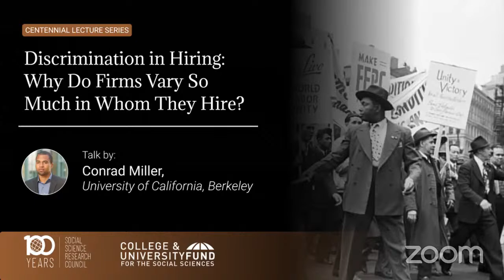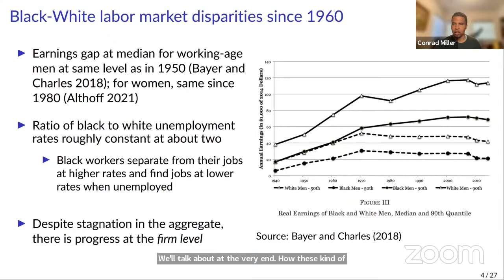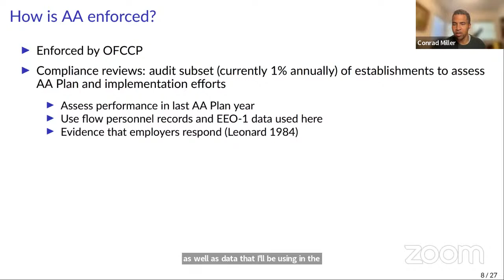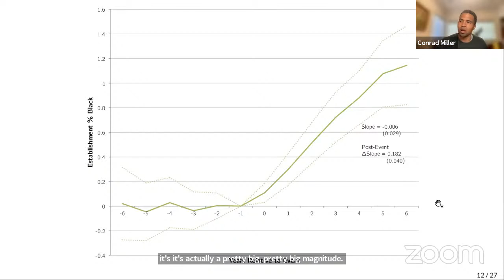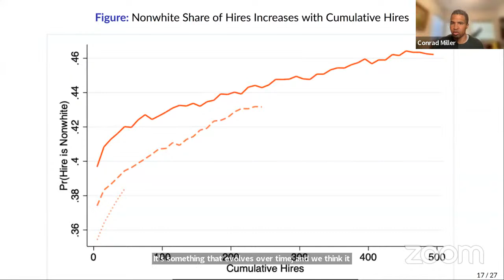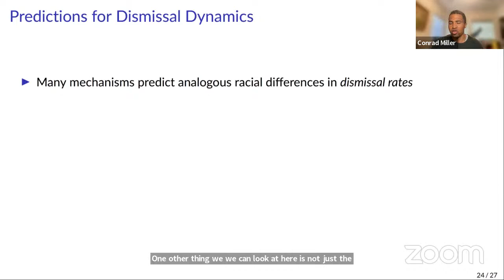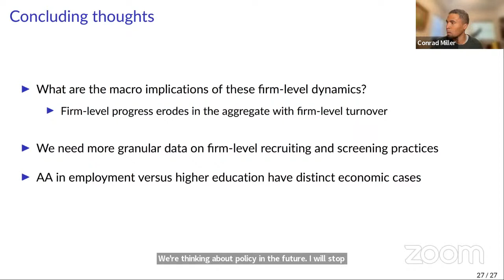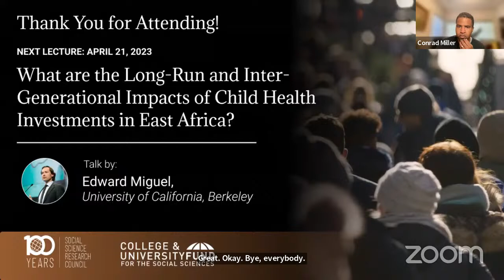Discrimination in Hiring: Why Do Firms Vary So Much in Whom They Hire?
A lecture by Conrad Miller, University of California, Berkeley

US employers are segregated by race, which likely contributes to racial inequalities in earnings. While the composition of an employer’s workforce is shaped by powerful social and economic forces, it is not inevitable. This talk reviews recent evidence from around the world on how policy can influence the demographic composition of an employer’s workforce.

Conrad Miller is an Associate Professor at the University of California, Berkeley, in the Haas School of Business, and a Research Associate at the National Bureau of Economic Research. He is a labor economist who studies firm sorting, discrimination, and criminal justice. His research explores issues such as the role of firms in labor market inequality between social groups, the consequences of discrimination, and the effects of policy responses to discrimination.